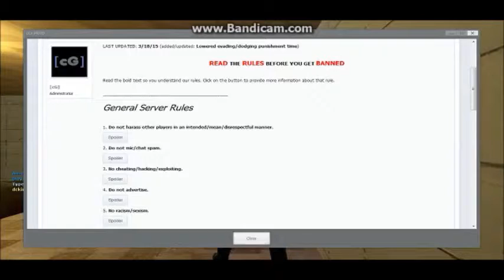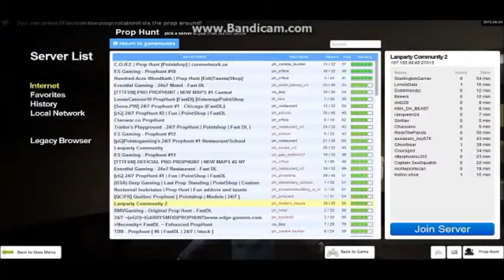Poor teddy bear, prop hunt PH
Please support FlatFace fingerboards.com and Blackriver shop.com. If you liked that music it is named 05 Bender by SJ Mellia. and do not forget I LIKE PEARS!